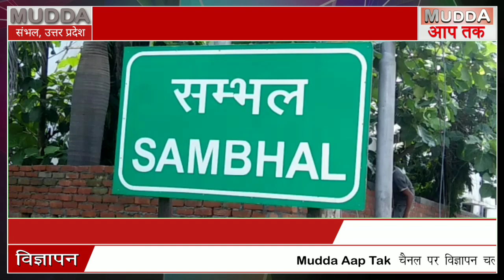संभल: CAA बिल पर सपा सांसद का अब तक का सबसे तीखा हमला LiveNews | caa BREAKINGNEWS | M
Mudda Aap Tak News Channel:
Mudda Aap Tak भारत का सर्वश्रेष्ठ हिंदी न्‍यूज चैनल है । Mudda Aap Tak  न्‍यूज चैनल की लाइव खबरें एवं ब्रेकिंग न्यूज के लिए बने रहें ।
About Channel:
Mudda Aap Tak is India's Best Hindi News Channel.

MUDDA AAP TAK || मुददा आप तक